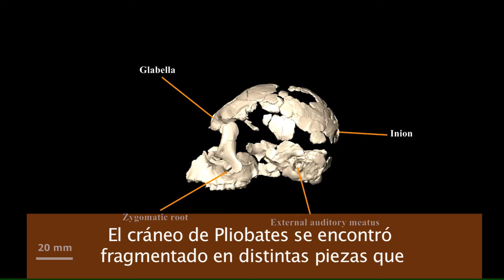Pliobates cataloniae, un nuevo primate en la raíz del árbol de los hominoideos actuales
Un equipo de investigadores del Institut Català de Paleontologia Miquel Crusafont describe en la revista Science el nuevo género y especie, Pliobates cataloniae, a partir de un esqueleto procedente del vertedero de Can Mata (els Hostalets de Pierola, Cataluña). • Los restos corresponden a una hembra adulta a la que los paleontólogos han llamado “Laia”. Pesaba unos 4-5 kg, se alimentaba de frutos blandos y trepaba por las copas de los árboles colgándose eventualmente de las ramas.El vídeo contiene una entrevista con el investigador principal, David Alba.